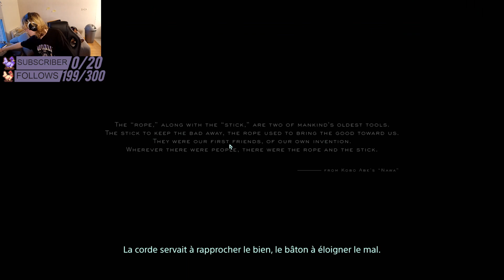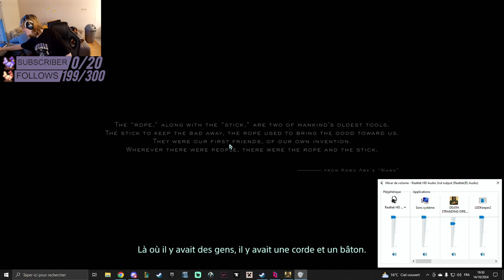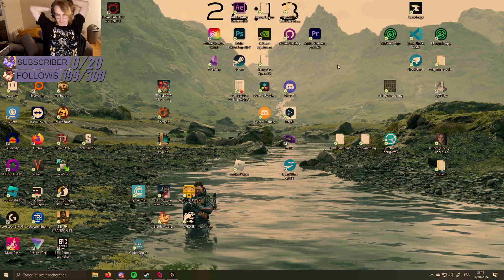14/10/24 : Jours 2.1 de la chasse au succès avec Caulox | Death Stranding | double POV : !mts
Rediffusion du live du 14/10/2024 bon visionnage et hésite pas à passer en live